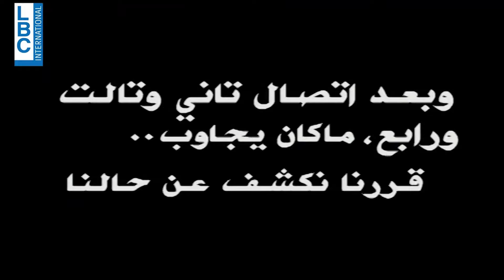Waef Ta Elak ... وقف تقلك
بعد ماعرفنا جواب الحزورة / مرة متل العسل و مرة متل السم  / شو الجائزة يلي ربحها وهل هو قد التحدي